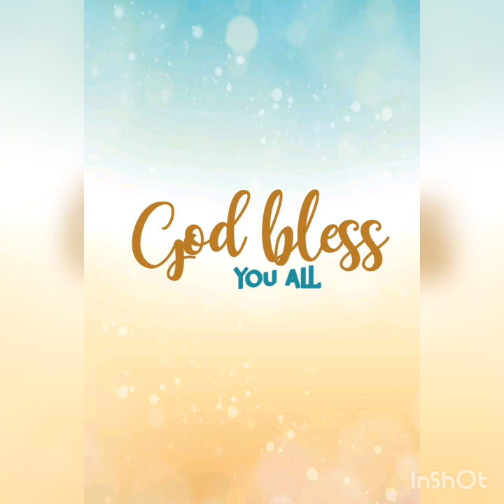May 31, 2020